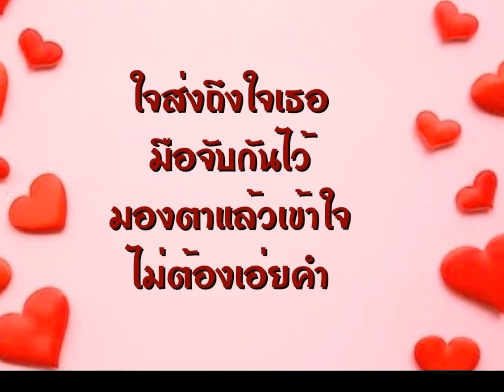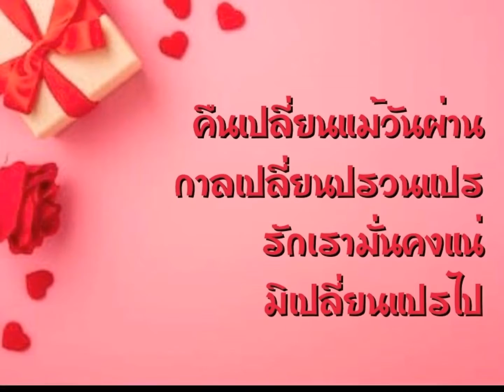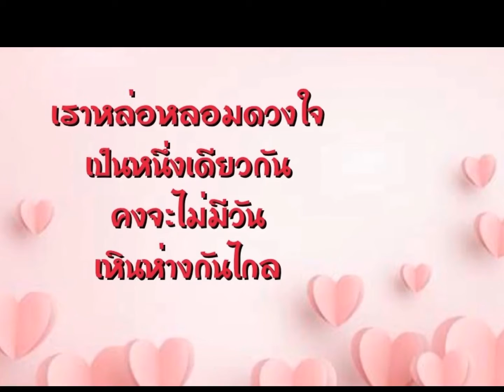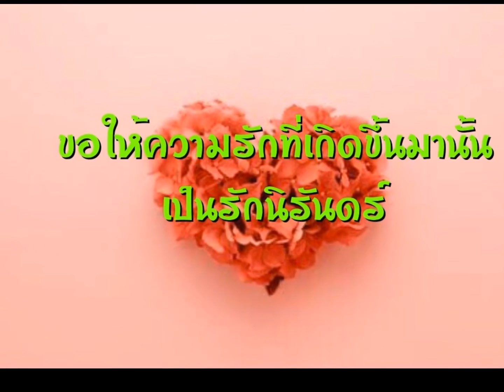202001 12 MV